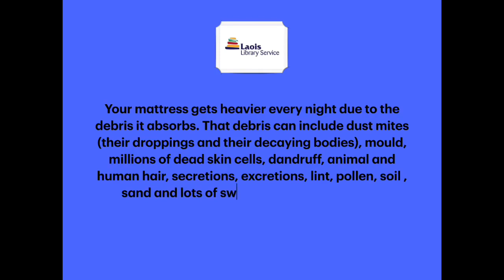Well I Never ! Fun Facts to Boggle your Brain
Our 'Well I Never' series serves up a weekly fun fact. This week we wonder who'/what has been sharing  your bed  !